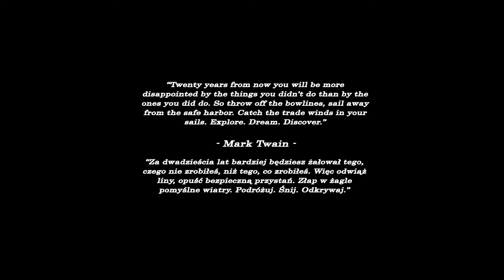Red horse spirit. Part 2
Philippin'o trip: Donsol, Palawan, Boracay - 2014